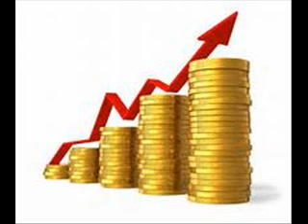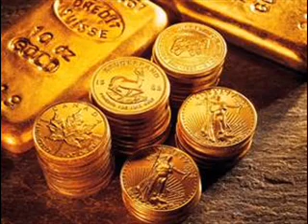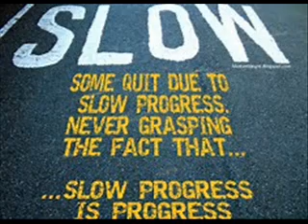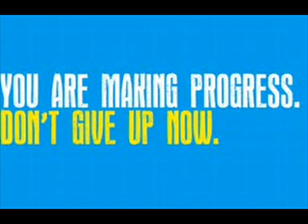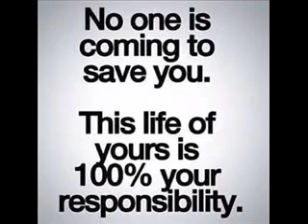Diva Thoughts - In This Moment music Jacqueline D Tabor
MY CONSCIOUSNESS OF GOD GROWS MOMENT BY MOMENT.

In her book, Younger by the Day , Unity Online Radio (unityonlineradio.org) host Victoria Moran shares, “In this moment, there is plenty of time. In this moment, you are precisely as you should be. In this moment, there is infinite possibility.” Moments seem so brief; still, they are the building blocks of life. So I concentrate on what is at hand for me to do. If this is a time of change that I have planned, then it may seem like smooth going—until someone or something alters my plans.

By being conscious of God’s loving guidance and direction as I plan, I am creating building blocks for life that are strong when under pressure. Moment by moment, day by day, my consciousness of God grows.